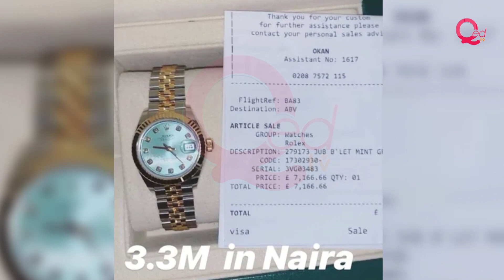Regina Daniels speaks on reported marriage to Ned Nwoko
Nollywood star actress reacts to reports that she is married to politician Ned Nwoko.